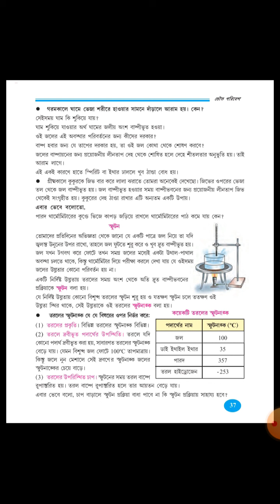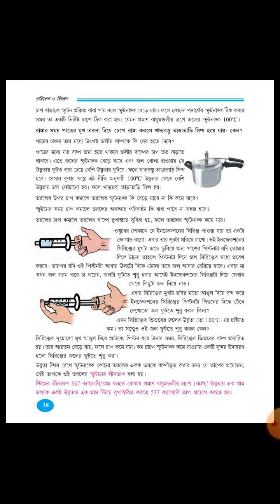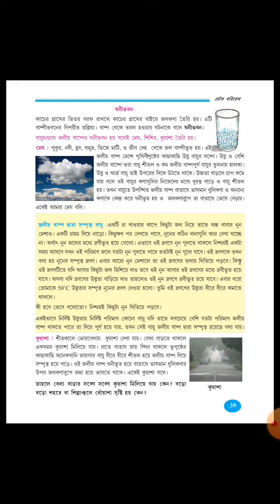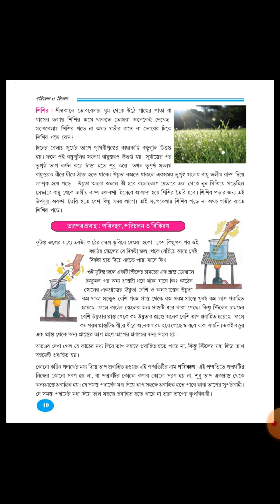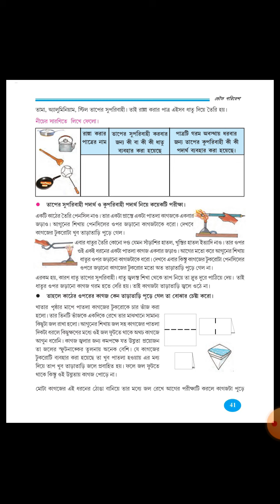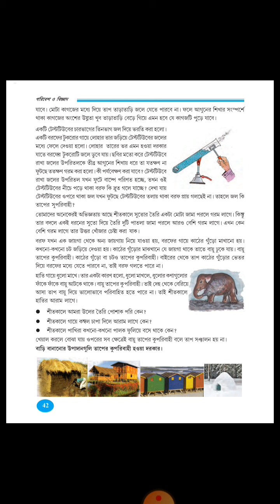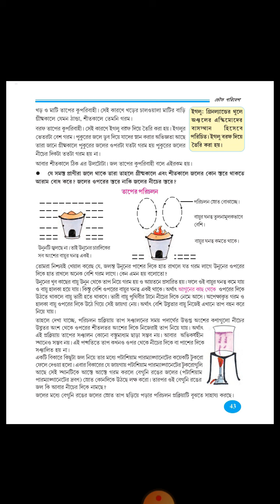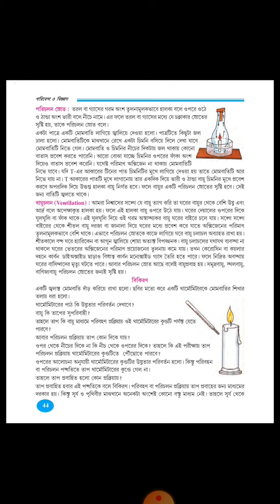Class VIII, পরিবেশ ও বিজ্ঞান, chapter: তাপ (3rd part)